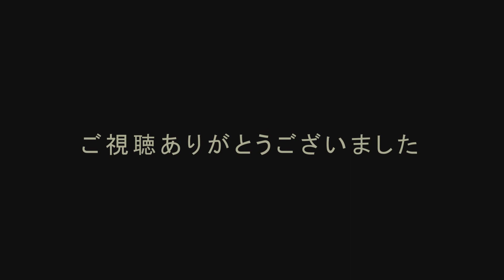BF4おっさんの戦場#20 クランメンバーで、まったり実況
いつものクランメンバーで、わいわいプレー

40超えたFPS好きのおっさんが、プレーする実況動画です